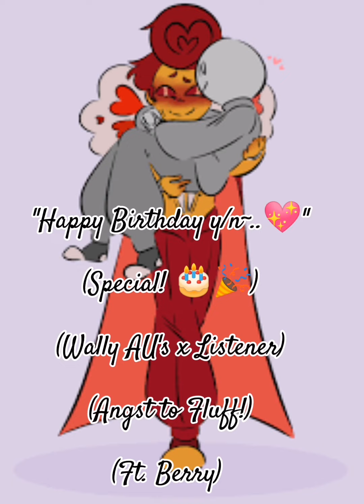"Happy Birthday y/n~!" (Special request! 💖) //Wally AUS//Ft. berry//💖 (Pt.4)